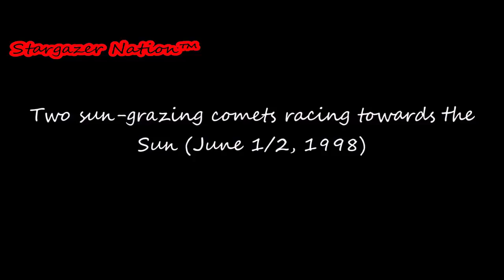Greatest Comet Encounters With The Sun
We have had some amazing sightings over the years from the Christmas Comet (Dec. 22-28, 1996) to Comet Ison (Dec-2013)
The Solar and Heliospheric Observatory (SOHO) spacecraft has caught it all, Hope you enjoy this collection and please thumbs up the video and comment :)

Since 1996 this spacecraft has discovered over 2700 Comets, This is the best of - Also a mission extension lasting until December 2016 has been approved.